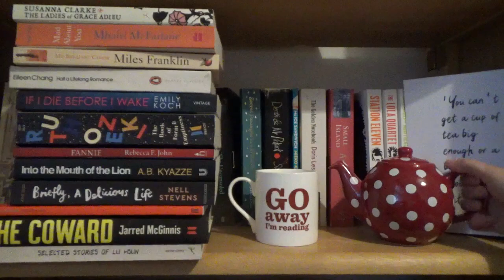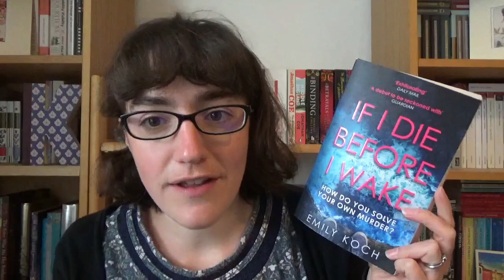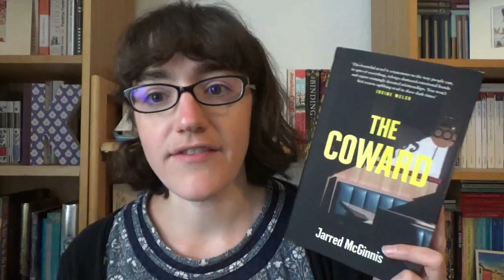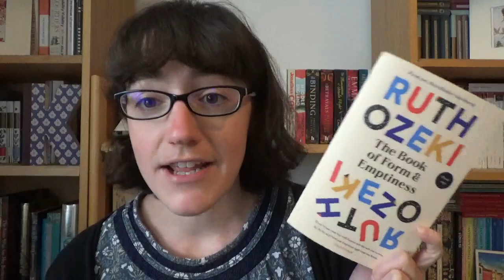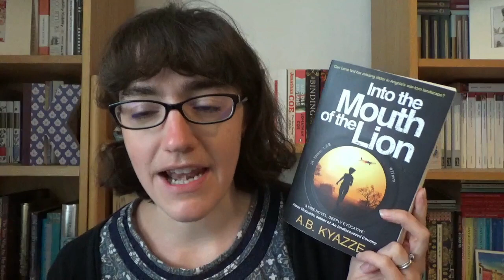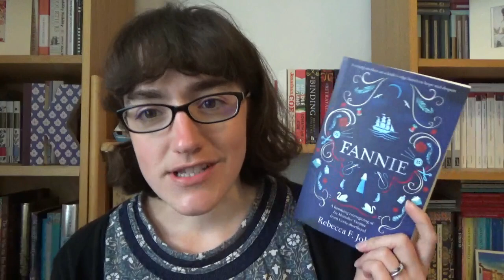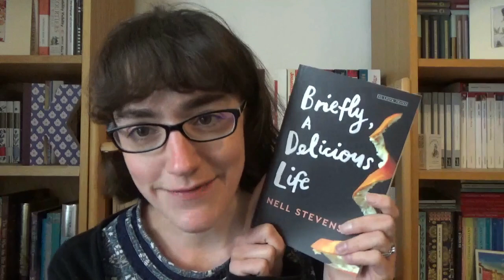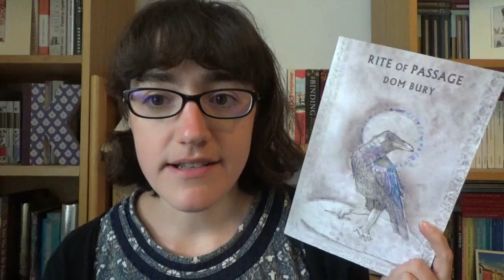April Reading Wrap Up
In which I talk about all the books I read in April . . .

---Books Mentioned---

---General Links---